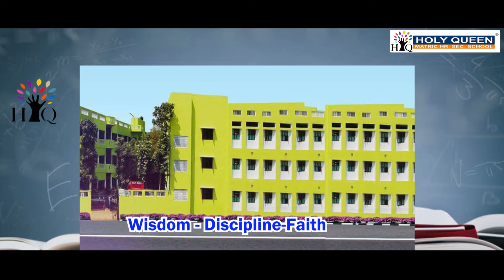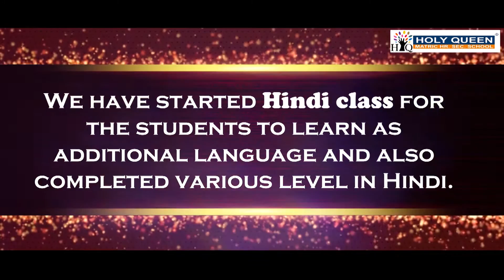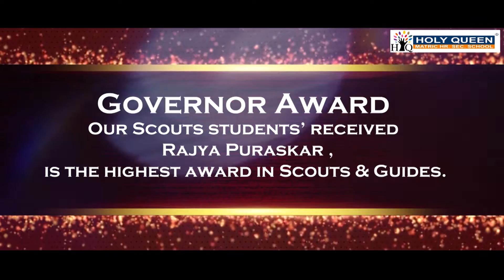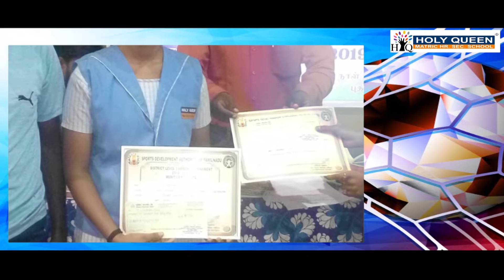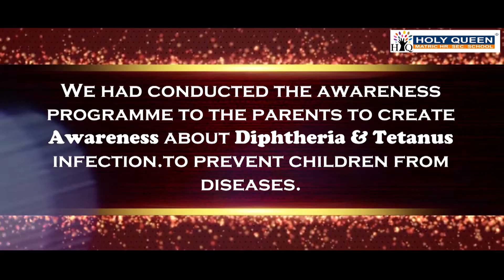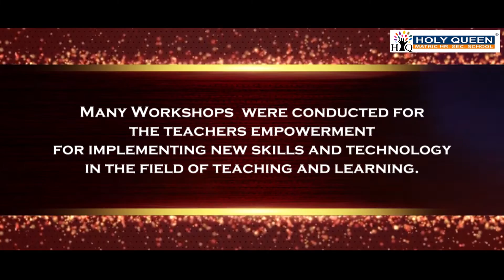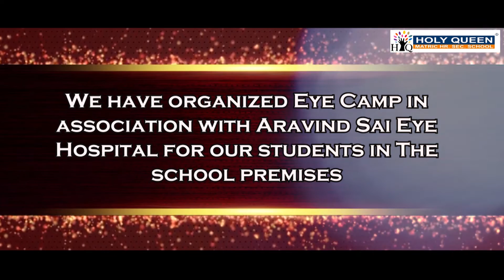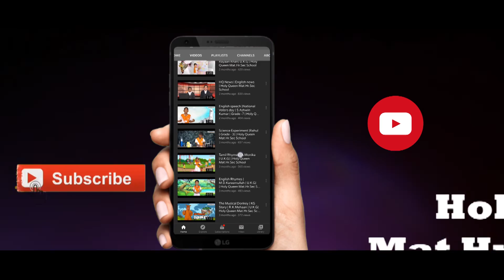2019 - 2020 | Annual Report | Holy Queen Mat.Hr.Sec School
Holy Queen Matriculation Higher Secondary School
 established in the year 1997. The school recognized by the government of Tamilnadu offers English Medium education since its inception. Its location in the heart of Chrompet makes easy accessibility.

ADDRESS :
No.24, Thiruvalluvar Street,
 Gandhi Nagar,
 Nagalkeni, Chrompet,
 Chennai – 600044.

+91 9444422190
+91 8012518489